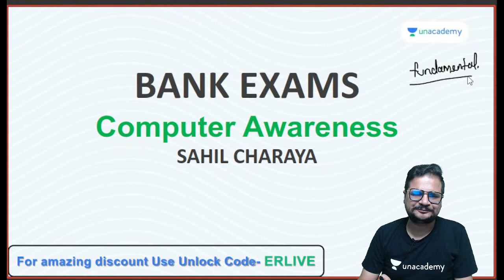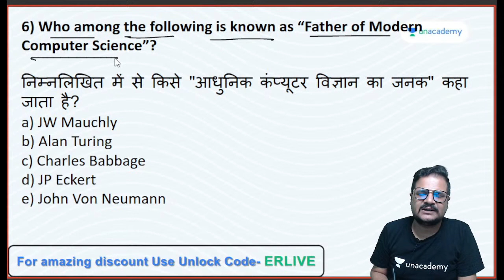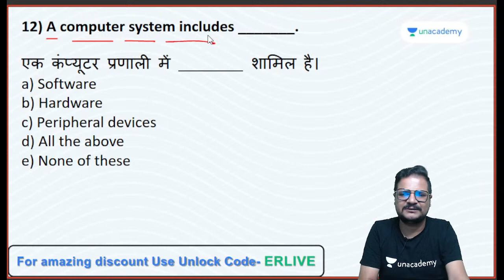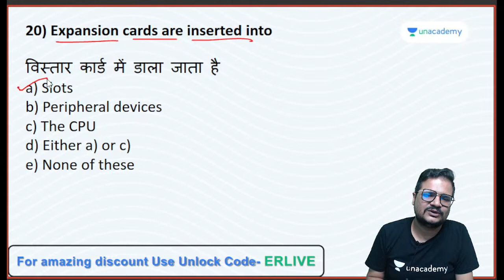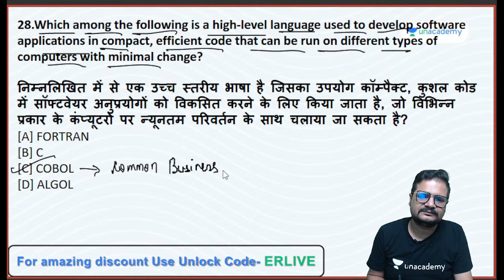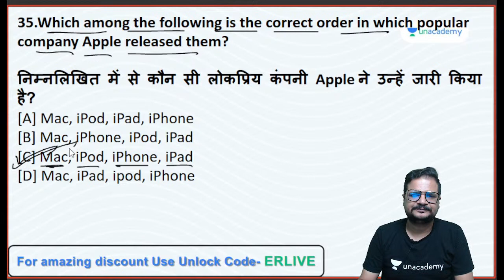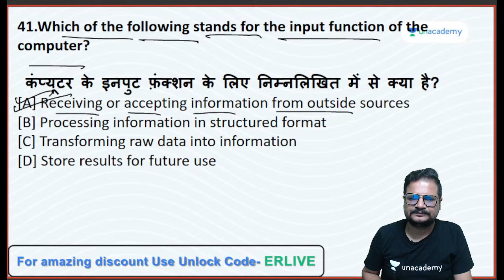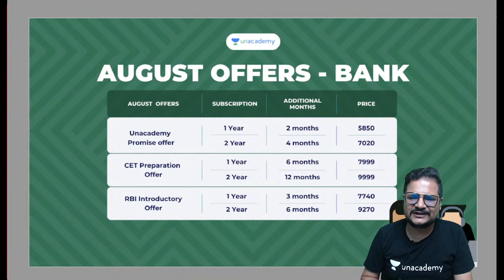Day- 4 | Computer Fundamental |RRB PO & Clerk Mains | Sahil Charaya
In This Session, Sahil Sir will discuss Computer Fundamental  for  RRB PO & Clerk Mains . Important for upcoming bank mains exam. A must session for all banking aspirants

Explore our latest *Ask a Doubt feature* in 3 Easy Steps:

1. Step 1: Open """"""""""""""""Ask a Doubt"""""""""""""""" Section on Uancademy App.
2. Click a photo of the question, Crop & Upload.
3. Select your Subject

You can enrol to Unacademy Subscription and get the following benefits:
1. Learn from your favourite teacher
2. Dedicated DOUBT sessions
3. One Subscription, Unlimited Access to Live Online Classes and Videos
4. Real-time interaction with best-in-class teachers
5. You can ask doubts in live online classes
6. Limited students in each Class
7. Download the videos & watch offline

About the educator: Has 6+ years experience, has worked at Shivaay Academy. Has done Btech in Computer Engineering.